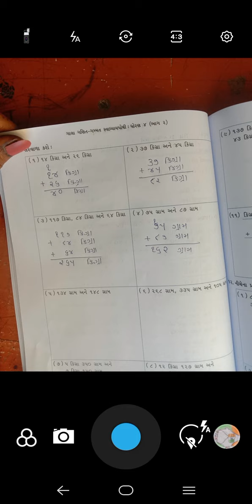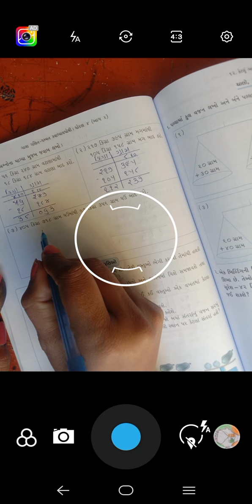std ૪ ગણિત ch ૧૨ ભાગ ૨